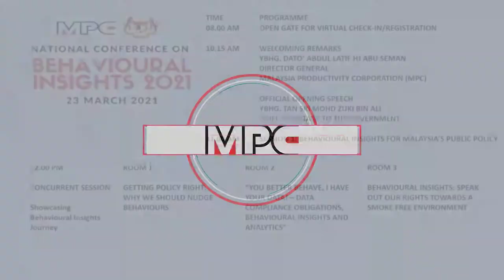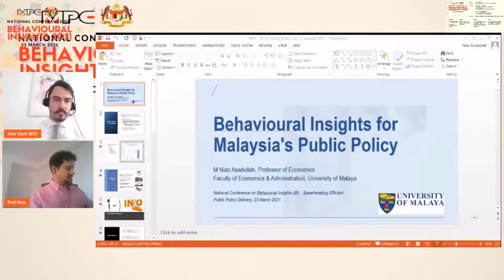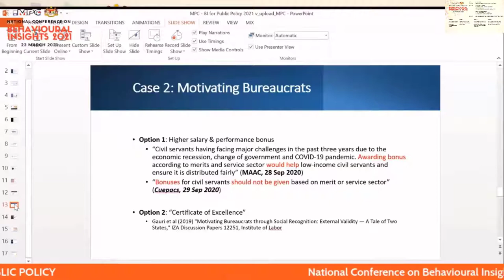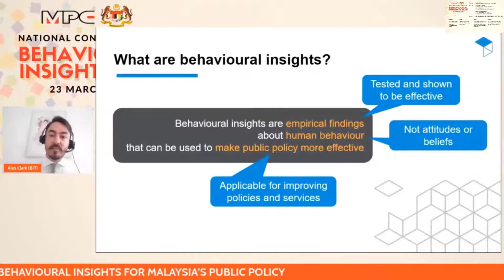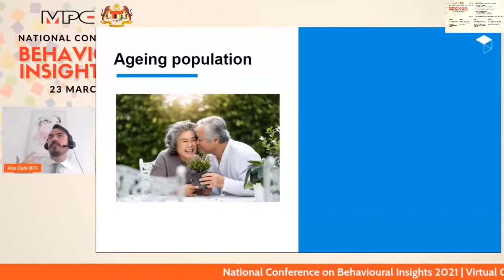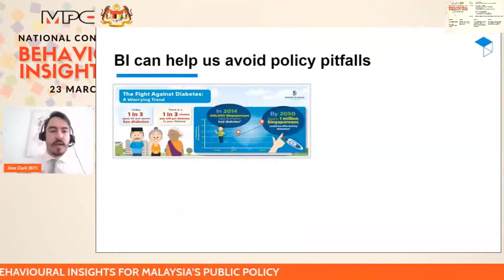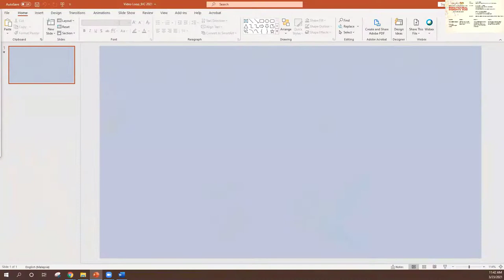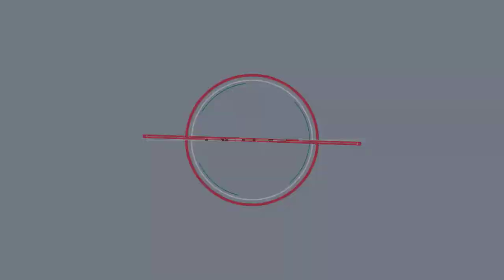BEHAVIOURAL INSIGHTS FOR MALAYSIA’S PUBLIC POLICY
National Conference on Behavioural Insight 2021

Session 1: Behavioural Insights for Malaysia's Policy

PANELIST:
1. PROF. DR. M. NIAZ ASADULLAH
PROFESSOR OF DEVELOPMENT ECONOMICS, UNIVERSITY OF MALAYA (UM)

2. MR. ALEXANDER CLARK
SENIOR ADVISOR, BEHAVIOURAL INSIGHTS TEAM (BIT) SINGAPORE

MODERATOR: PROF. DATUK DR. JOHN ANTONY XAVIER
VICE-CHANCELLOR AND CHIEF EXECUTIVE
AIMST UNIVERSITY, MALAYSIA